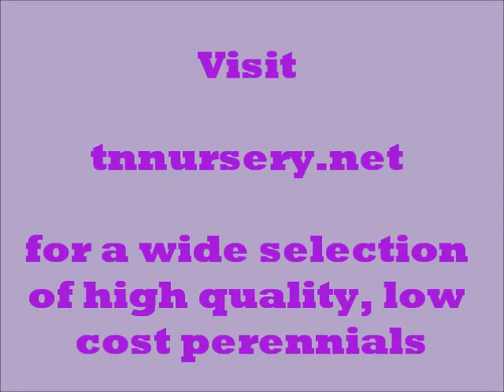African Violet flowers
African Violet flowers are often found in pots for you to enjoy in your home and office. They come in a wide range of colors. Visit tnnursery.net for a wide selection of high quality, low cost perennials